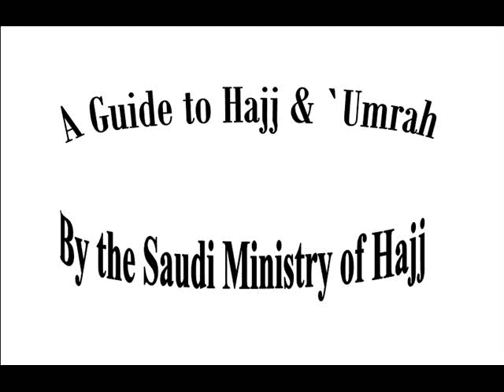A Guide to Hajj & `Umrah 3_______ 8